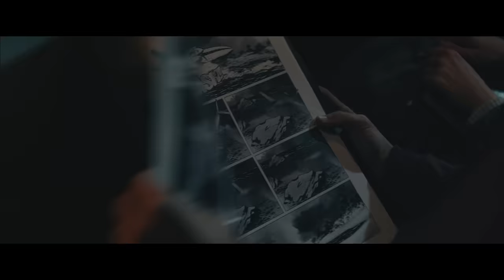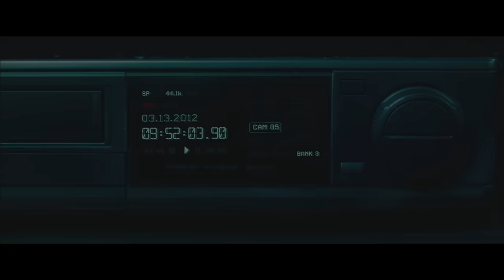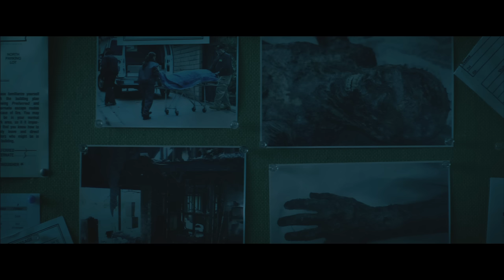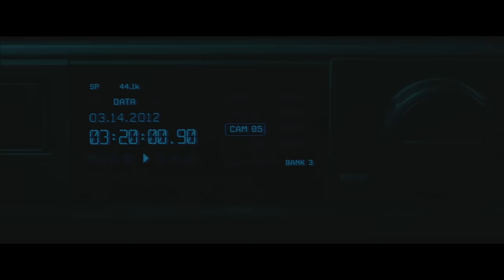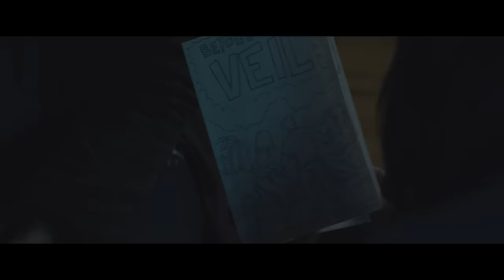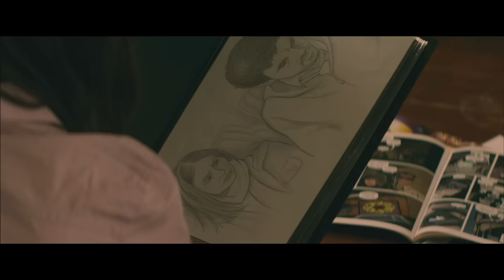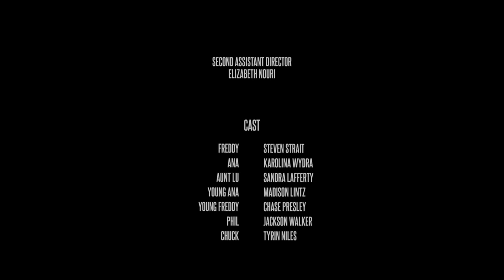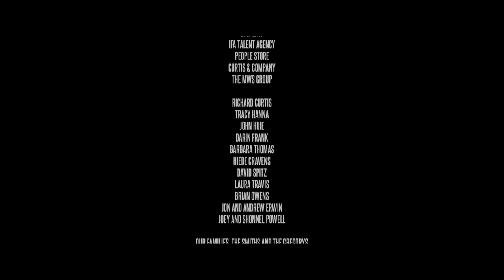After | Full Movie | Sci-Fi Fantasy | Twilight Zone! | The Afterlife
After - Karolina Wydra (True Blood) and Steven Strait (10,000 Years BC) star in this Twilight Zone-esque tale of the afterlife about two bus crash survivors who wake from a coma to discover they are the only inhabitants of a small American town which is slowly being swallowed by a monstrous storm.
2012. Stars: Steven Strait, Karolina Wydra, Madison Lintz